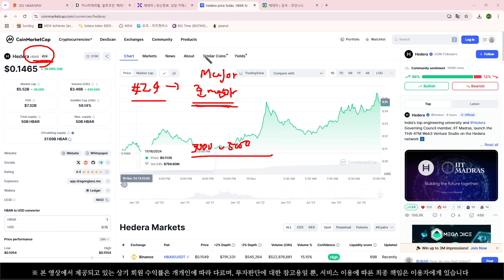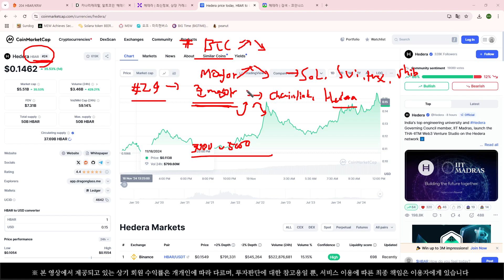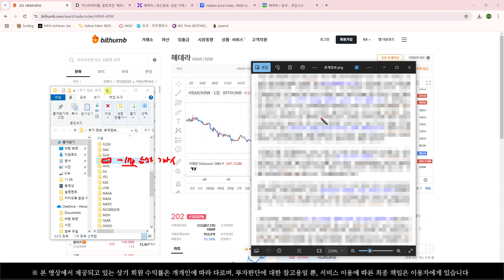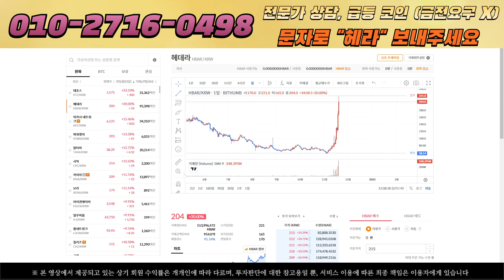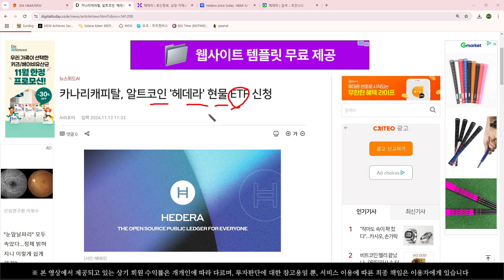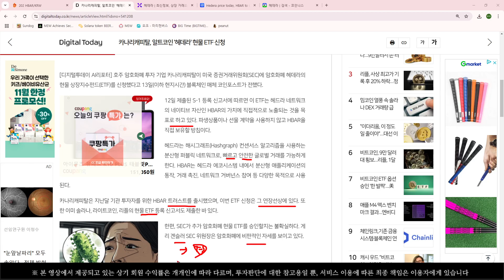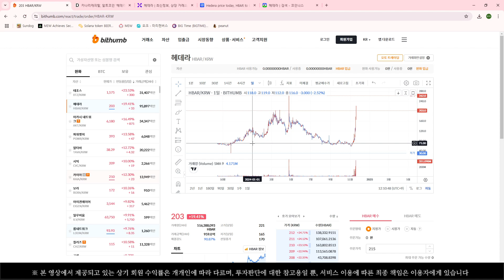[헤데라 코인] 앞으로 급등할 일 너무 많이 남았습니다!! 여러분도 급등장에 꼭 탑승하시길 바랍니다!!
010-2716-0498' 문자 '헤라'(금전요구X)

누구나 꿈꾸는 코인 투자 성공!
필립스가 언제든지 도와드리겠습니다!!

1. 코인 매수 매도가 처음이라 어려우신 분들
2. 단타로 매일 수익 얻고 싶으신 분들
3. 장타로 돈 복사 하고 싶으신 분들
4. 알려지지 않은 밈코인으로 큰 수익 챙겨가고 싶으신 분들

모두 대환영입니다!! (금전요구X)

다른 코인에 관심 있으신 분들도 윗 번호로 편하게 '헤라' 라고 문자 주시면 됩니다^^!
저는 금전 요구는 일체 하지 않습니다.
그냥 편하게 원하시는 정보 받아가시면 되겠습니다

그러면 즐거운 하루 되시고 저는 더 좋은 영상으로 여러분들 찾아뵙도록 하겠습니다
감사합니다